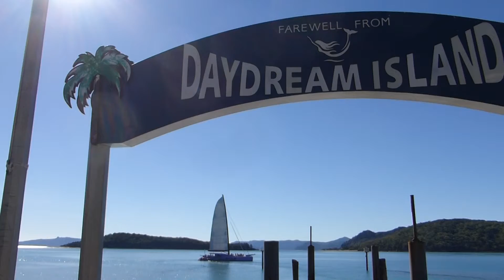Whitsunday Catamaran Yacht off Daydream Island - Spectacular Blues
Spectacular blue colours combine with a large catamaran yacht off daydream Island in the Whitsundays.